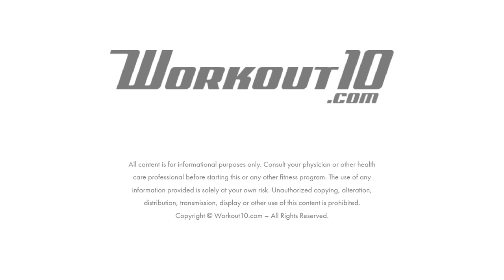BURN THIGH FAT WORKOUT | 10 Min [No Jumping] Routine to Slim Inner Thighs & Legs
Do this 10 min inner and outer thigh workout with me to slim down them thighs 🙌 Get lean thighs without bulking up your quads!

What's up workout buddies? Today, I have a thigh workout for you that I personally do all the time. I'm naturally "thicker" in the legs and don't really want to bulk them up anymore than they already are. If you're like me and want slim, toned legs without the bulky muscles, then this workout is for you!

🎵MUSIC 🎶

The Notorious B.I.G. - Suicidal Thoughts (Izzamuzzic Remix) [Instrumental]
💎 Follow Izzamuzzic 💎